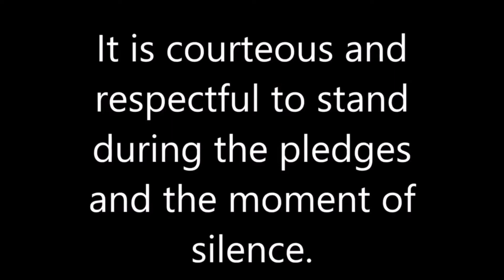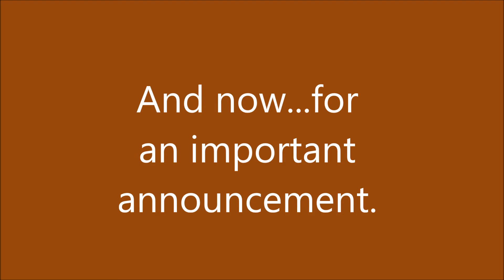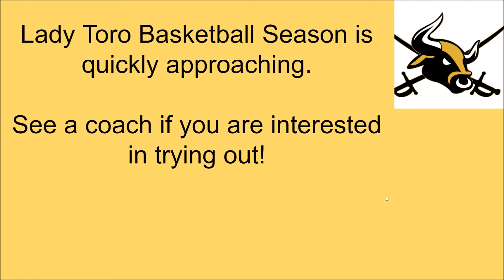AJB Announcements 11/15/2020